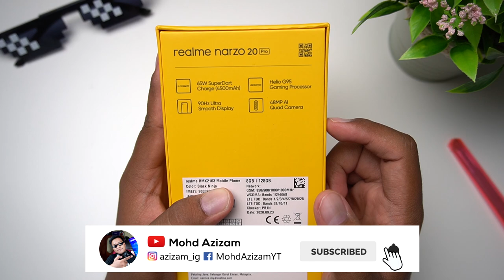[UNBOX] REALME NARZO 20 PRO , Midrange TERBARU realme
Kini,siri NARZO hadir untuk Malaysia dengan kehadiran realme narzo 20 Pro.Nak tau apa yang best tentang peranti terbaru dari realme ni? Jom kita buka kotak.